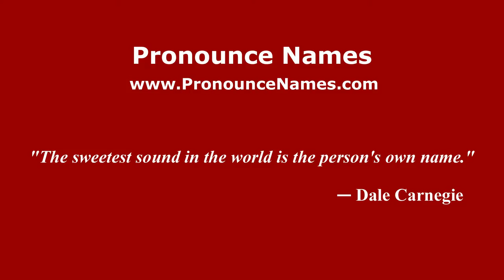How to pronounce Luca Guadagnino (Italian/Italy) - PronounceNames.com